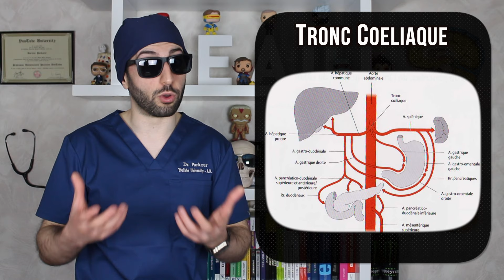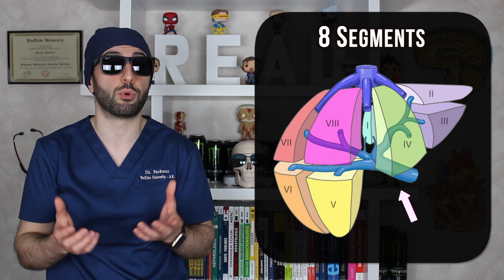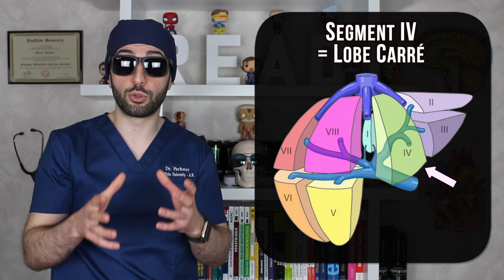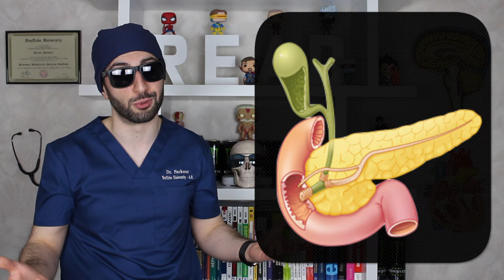ANATOMIE : FOIE, PANCRÉAS et VASCULARISATION 🥩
Hey ! Vous l'attendiez : la suite de la vidéo sur l'Anatomie du Tube Digestif !

Cette fois on passe au choses sérieuses, voici le plan :
00:00 - Intro
00:30 - Vascularisation artérielle
02:46 - Vascularisation veineuse
04:29 - Le Foie
06:25 - Les Voies Biliaires
07:54 - Le Pancréas
08:45 - CONCLUSION

Musiques et crédits :
MBB - Arrival
MBB - Summer

Toujours là ? Tu ne changeras donc jamais...?